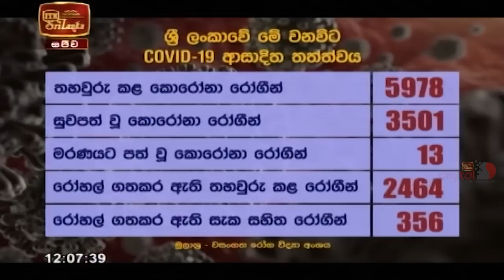ITN News 2020-10-22 | 12.00 PM